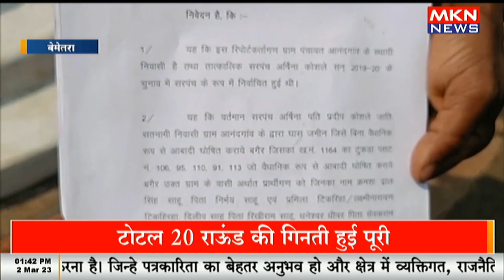ग्राम पंचायत आनंदगांव में फर्जी पट्टा वितरण का मामला